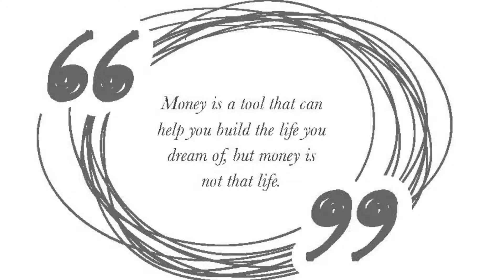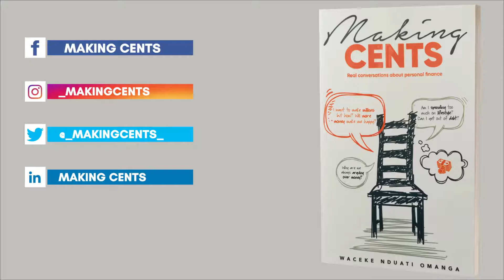Own It vs Experience It ~ Waceke Nduati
What is your ideal retirement home? Is it in the mountains, the beach or in the wildlife? You can experience this without owning these places. Funds that you would use to buy this expensive kind of home would alternatively be used to sustain your day to day living during your retirement period.

to make your order.